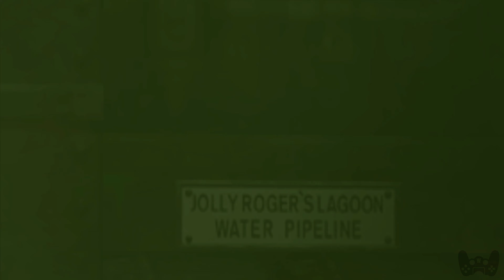Banjo Tooie (XBLA) 4k Español 010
Banjo-Tooie es la secuela del juego de Nintendo 64 de 1998 llamado Banjo-Kazooie. Se publicó el 1 de noviembre de 2000 para la consola Nintendo 64. Creado por Rareware, sus personajes principales son Banjo y Kazooie del popular juego original.

Han transcurrido dos años después de la derrota de Gruntilda, quien fue atrapada accidentalmente bajo una roca al caer de su castillo en el primer juego. Klungo, su sirviente, intentó sacarla durante dos años sin tener éxito. Pero dos de las hermanas de la malvada bruja llegan a la Montaña Espiral, con el manejo de un vehículo excavador para rescatarla. Mientras tanto, en la casa de Banjo, este, Kazooie, Bottles y Mumbo Jumbo juegan cartas, juegos en los que Kazooie hace trampa. En un intento por hacer trampa, Kazooie les dice a todos que Gruntilda está afuera de la casa por lo que todos voltean y les roba el dinero. Después de unos temblores generados por el vehículo de las hermanas de Gruntilda, deciden suspender por un momento el juego. Mumbo decide salir para averiguar tal motivo (ya que al parecer Kazooie no quiso salir porque estaba muy oscuro y le daba miedo). Mumbo observa a Klungo y las brujas, que mediante un hechizo levantan la roca que atrapaba a Gruntilda y la liberan. Mumbo planea alertar a los héroes pero es descubierto y una huesuda y desnutrida Gruntilda va tras él lanzando hechizo tras hechizo sin lograr acertar. Cuando Mumbo les da la noticia nadie le cree. Banjo al ver luces y escuchar varios sonidos extraños fuera de su casa, sale inmediatamente. Sin embargo, Bottles permanece dentro por sus sospechas sobre un intento de trampa en el juego de cartas. "Grunty" localiza la misma y ejecuta un disparo de energía que destruye la casa con Bottles dentro. Luego ella y sus hermanas salen de la región, no sin antes dejar criaturas para que deshagan toda la zona. Al amanecer, los que pudieron escapar presencian la muerte de Bottles y en su memoria deciden buscar a Grunty, sin saber que Klungo los estaba esperando para enfrentarlos.

Fuente: wikipedia